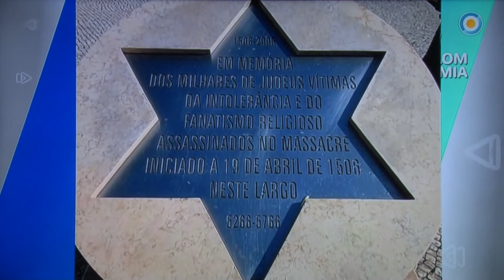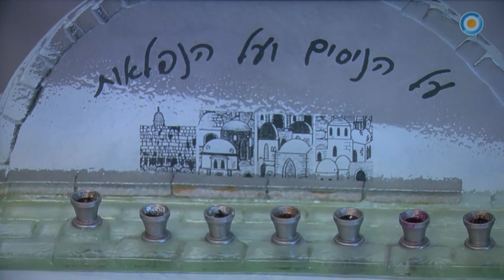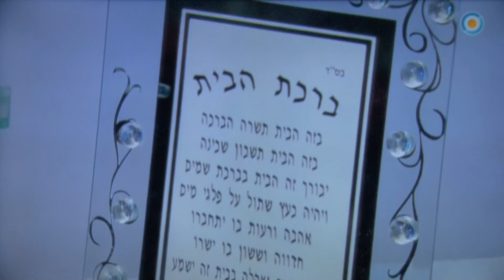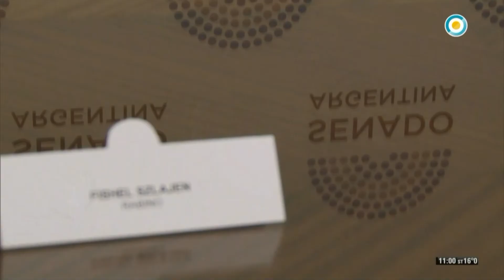SHALOM AMIA - 02-12-2018 - Programa completo 24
Especial Janucá